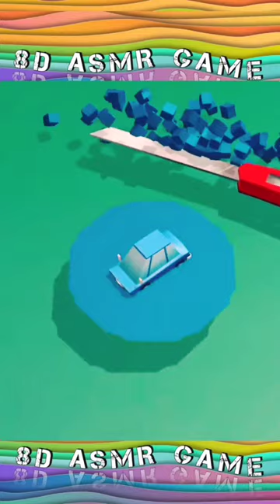Slice it! 🏵️8D effect🎧 ASMR game! Only here! Relaxing and satisfying game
The best ASMR games with the most relaxing "8D sound" are in the palm of your hands..
Please if possible wear a pair of headphones to fully enjoy the 8D audio experience.~_~
oddly satisfying ASMR Games like -Fidget spinner -Soap cutting -Nail cut -Pop it -Sander, crusher, grindr, shredder and more..
I just started Channel today!!!